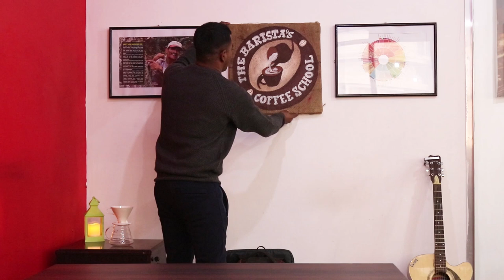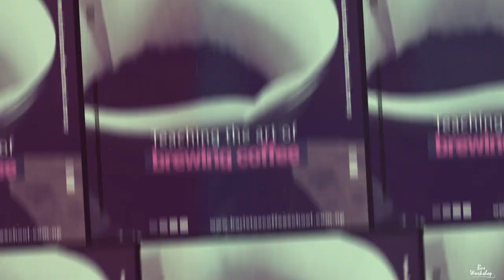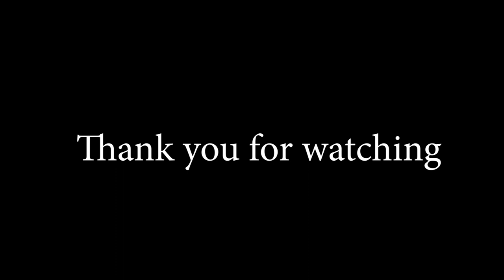5 Steps of Extracting an Espresso for Beginners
Grinder Video